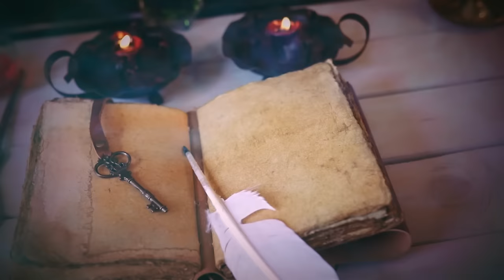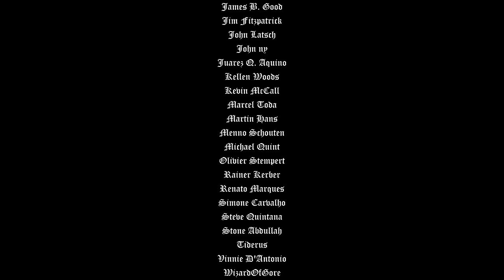Aline Happ - Join Me (Official Music Video | Celtic Fantasy Rock) Original Music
🍀 Artist: Aline Happ | Song: Join Me | Album: Branching Out

• I invite you to JOIN ME on a journey of discovery and wonder... a journey of branching out!

•"Join Me” is part of Aline Happ's first solo album, "Branching Out",  released in May 2023. This song is an introduction to the Fantasy World and to a new vision and purpose. It is a journey of music, magic and decisions, a journey of discovery and adventure, a journey of branching out. You feel ready and willing! Let's go!

🍀 Lyrics:
Join me
On this Journey
Feel your heartbeat
Live the story

Join me
On this journey
Follow the sunlight
The path to Glory

Run and jump
Fall and fight
Swim and sail
Feel the tide

Seek and reason
Crawl and hide
Be prepared

Drink and argue
Sharpen your knife
Choose wisely
It’s death or life

For the honor
For the pride
Feel this song
To clear your mind

Join me
On this Journey
Feel your heartbeat
Live the story

Join me
On this journey
Follow the sunlight

🍀 About:
Join Me is a Celtic Fantasy Rock song, which combines elements of rock, metal, symphonic and Celtic music to create a sound that evokes magic and adventure.

I invite you to join me on a journey of discovery and wonder, where we can explore different worlds and encounter fantastic creatures! Join Me has a powerful and energetic vibe, with melodic and catchy vocals, electric guitars, drums, percussion and violins.

The song is inspired by Aline Happ’s love for Medieval Fantasy literature, movies and shows, such as The Lord of the Rings and Once Upon a Time.

For fans of Symphonic Metal, Celtic Music, Fantasy Music as Nightwish, Celtic Woman, Enya, Sarah Brightman.

🍀 Credits:
Music and arrangement: Aline Happ
Lyrics: Aline Happ and Patrick Happ
Vocals and instruments: Aline Happ
Guitars: Rod Wolf ( from my Symphonic Alternative metal band, @lyriaband )
Produced, mixed and mastered by Aline Happ
Video recording: Patrick Happ
Video editing: Aline Happ